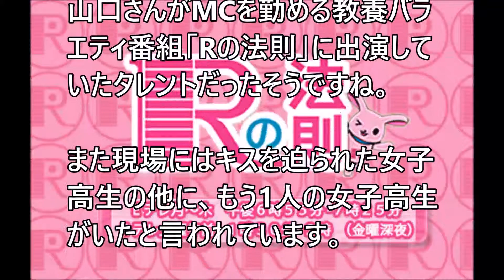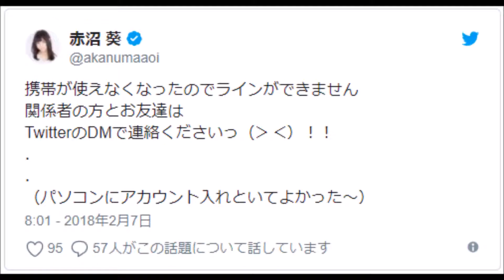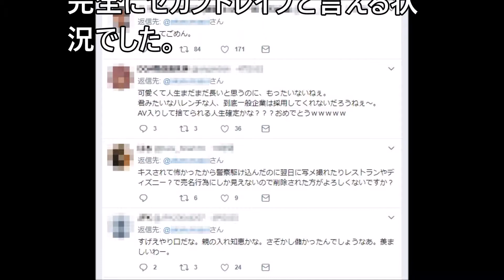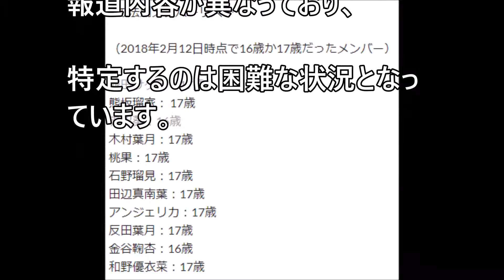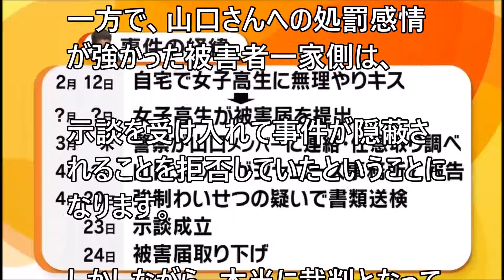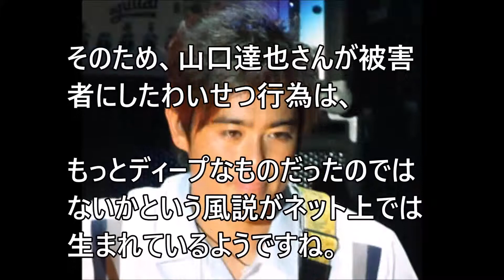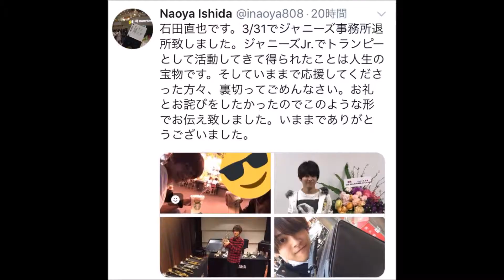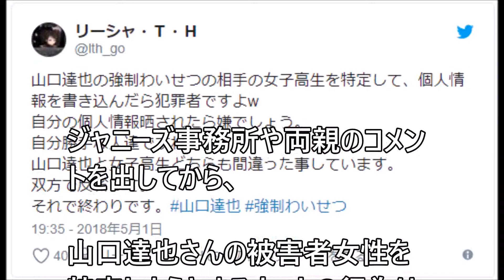山口達也の被害者女性は？相手の女の情報やハニートラップ説の真相！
使用BGM
サイト名⇒ 甘茶の音楽工房 作曲者⇒ 甘茶